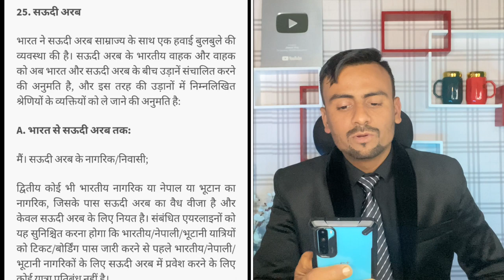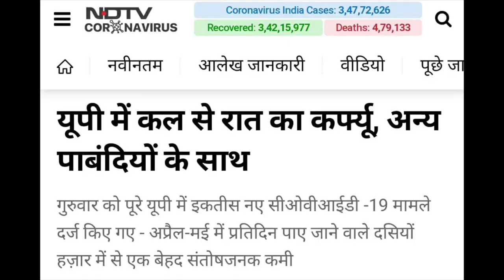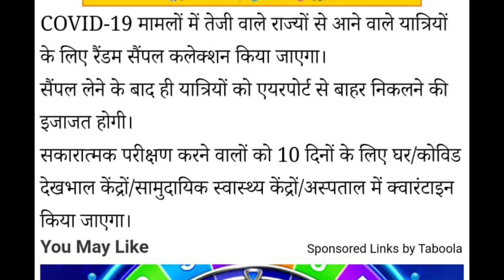खुशखबरी😍इंडिया से सऊदी डायरेक्ट एयर बबल एग्रीमेंट फ्लाइट चालू|इंडिया में लॉकडाउन शुरू🛑|सऊदी न्यूज़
खुशखबरी😍इंडिया से सऊदी डायरेक्ट एयर बबल एग्रीमेंट फ्लाइट चालू | इंडिया में लॉकडाउन लगना शुरू🛑| इंडिया सऊदी न्यूज़ |Jawaid Vlog

 Hi